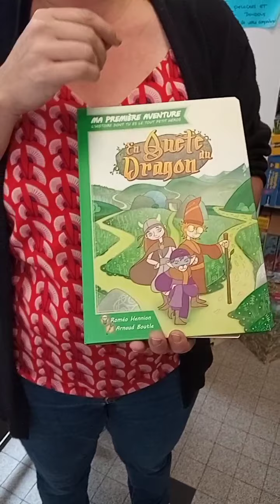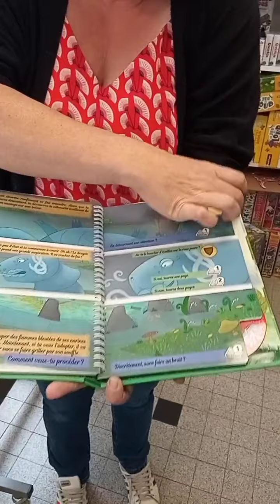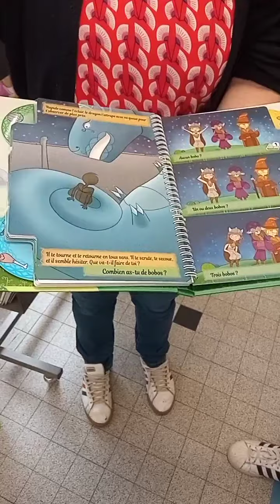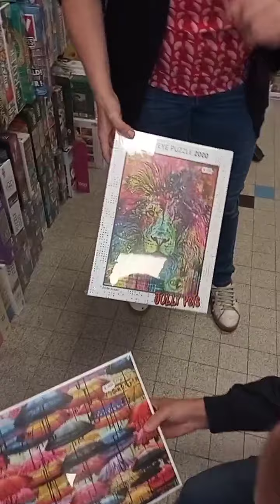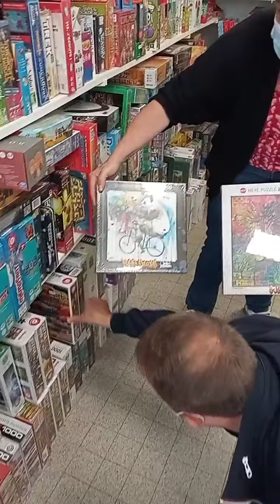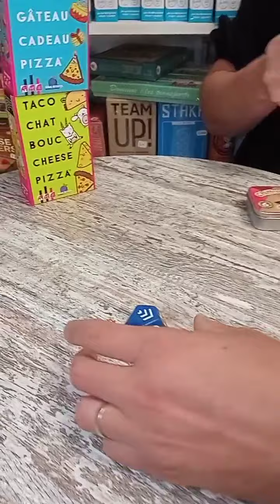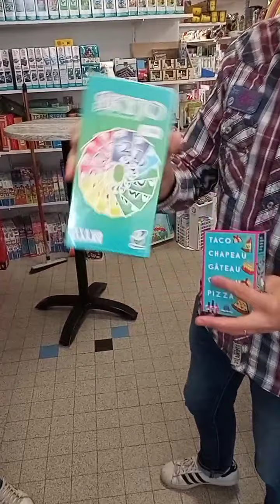Lice Facebook épisode 7 - 3.2.1 jouez Amplepuis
Nous vous présentons nos commerçants et artisans adhérents Atout Commerce à travers un Facebook Live depuis notre page Atout Commerce.